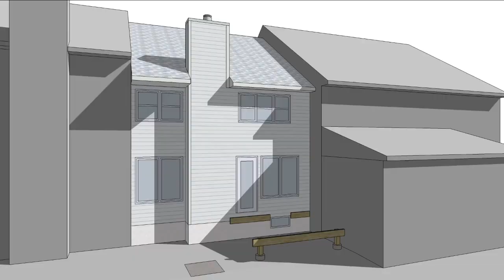Xi Pamela's deck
The purpose of a deck is to carry you out to the natural surrounding. But a set of handrail often imposes a hash barrier as an utilitarian safety measurement. Is this a better way to address the edge of a deck? This tiny deck project allows me to entertain a stadium seat solution under a wood portal frame. Seating in house, the owner would enjoy an unobstructed view to the woody common backyard. Or the owner could invite guests seating on the bench for a chat.